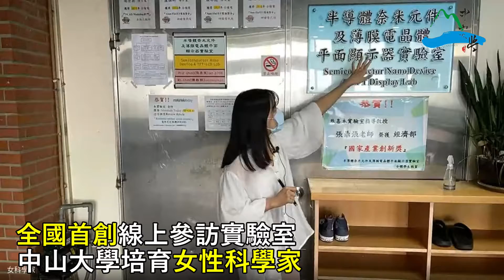全國首創線上參訪實驗室 中山大學培育女性科學家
國立中山大學在全台各級學校停課期間，首度舉辦「女性科學家線上參訪實驗室」活動，一推出即大受歡迎，名額瞬間秒殺！吸引全國35所高中、4百名女學生報名參與。中山大學物理學系特聘教授兼副校長蔡秀芬指出，這次活動安排女高中生們線上參訪中山物理、化學、光電工程及海洋科學等4大科系的實驗室，期待能藉此激發她們邁向科學研究路，成為女性科技人才。